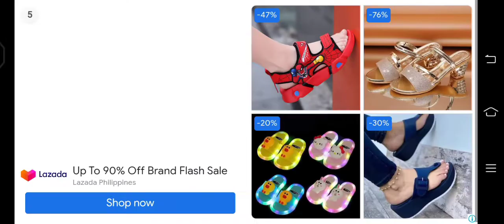WormZone io Treasure hunt snake asmr game#wormzone#treasure hunt